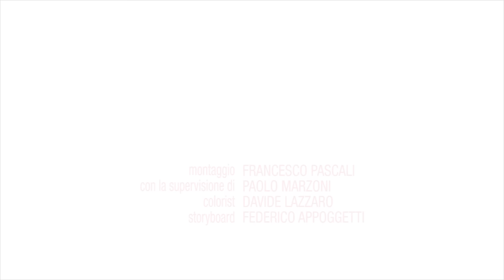Daniele Di Bonaventura Band'Union - Grandola Vila Morena OFFICIAL VIDEO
First single from the new album by Daniele Di Bonaventura Band'Union - GAROFANI ROSSI
Featuring:

Daniele Di Bonaventura
Marcello Peghin
Felice Del Gaudio
Alfredo Laviano

Video directed by Francesco Pascali; photography by Marco Cruciani, with the supervision of Paolo Marzoni; colorist Davide Lazzari and storyboard by Federico Appoggetti.

GAROFANI ROSSI is available now on digital and physical stores.

Thanks to all the people involved in this crazy project.

Born in 2010, Tǔk music is the label founded by the musician Paolo Fresu, where he produces both himself and some talented and interesting artists.
But Tǔk music is especially a dream and a challenge, a thin idea that becomes sound and image.